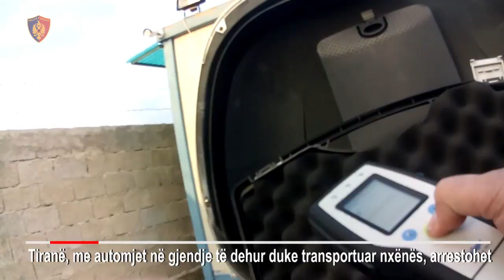Drejtonte autobusin me nxënës në gjendje të dehur, arrestohet 56-vjeçari